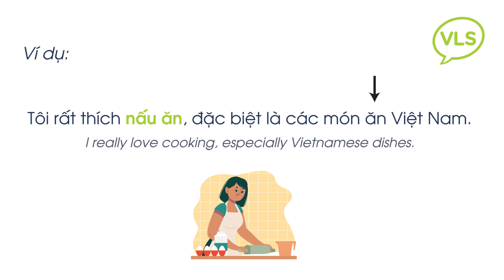Daily Vietnamese Pronunciation: #108 How to Say "To cook" in Vietnamese? | Southern Dialect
How to say "To cook" in Vietnamese?